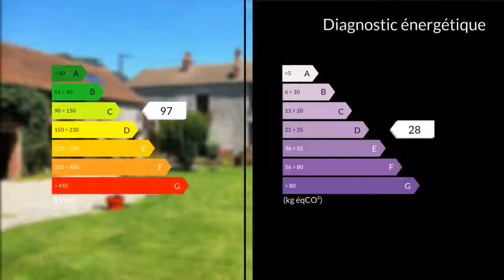A vendre - Maison/villa - Perdreauville (78200) - 12 pièces - 341m²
Magnifique demeure dans un secteur très rechercher au centre d'un village des Yvelines et proche de la Normandie.Un corps de ferme de caractère qui associe l'ancien et le moderne qui ne manquera pas de vous séduire (Coup de coeur assuré). Idéalement situé « 50 km de Paris, à 6 km de l'autoroute A13, 15mn de la gare de Mantes la Jolie et à proximité d'une grande zone commerciale », elle permet de profiter de Giverny, Thoiry, Versailles et 1 heure de Deauville.Idéal pour chambres d?hôtes « Déjà une clientèles »Dans un jardin arboré de 1740 m², se situe :- Un bâtiment principal en pierres avec piscine intérieure sécurisée et chauffée.- Une dépendance habitable et un grand garage.- Un hangar avec atelier et bûcher- Au total 340 m² de surfaces habitables.CARACTERISTIQUES:Bâtiment principal : (256 m² habitables)Rez de chaussée : Une arrière cuisine et une cuisine aménagée, Une entrée desservant une salle à manger avec cheminée, une chambre avec sanitaires,un grand salon avec cheminée, un bureau et une piscine intérieure chauffée 8m x 4m.Une chaufferie/buanderieEtage :Mezzanine bibliothèque, 1 chambre parentale avec baignoire,2 chambres d'hôtes avec sanitaires, 2 autres chambres.Grenier aménageable en chambre.Dépendance : (85 m² habitables)Rez de chaussée :Garage-atelier, abri de jardin avec puits éclairé, salon d'été avec four à pain.Etage :Entrée, sanitaires, 2 grandes chambres.Hangar :Grange pour matériel de jardin, bûcher garni de bois de chauffage, garage-atelier.Consommation énergétique « C » 97 kWh-ep /m2 .an Gaz à effet de serre « D » 29 kgéqCO2/m².anRestaurations récentes, habitable en l?état sans travaux à prévoir.Compteur électrique triphasé 15 kva, 25 Amp par phase.Chaudière à condensation à fuel « Viessmann » 35 kw.M./Mme DUMOTIER Frédéric QUERHERNO Sophie 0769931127 / 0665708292 Agent commercial indépendant du réseau national clairimmo Maxihome N° RSAC : 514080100 Mme - Ville du greffe : RSAC VERSAILLES